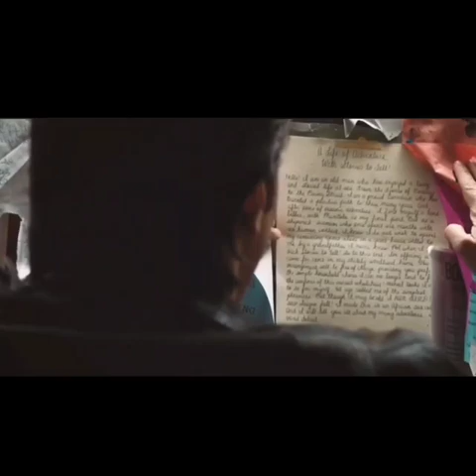Reviee Film : Hal yang tidak TERDUGA